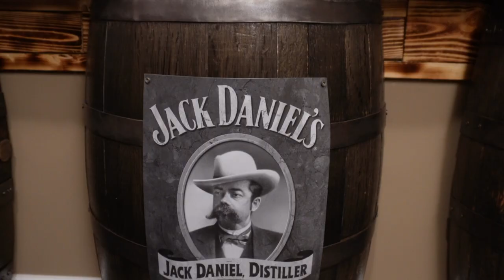Best of Jack Daniels: (Part 1) The Silver Cornet Bottle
This is a rare unopened bottle of Jack Daniel's that I am pleased to share with all of you.  The history of this great bottle and the legend who produced it makes it one of a kind.  I will share the value, where you can buy a bottle just like it, and the history behind it.  Jack Daniel's not only made great whiskey, but he also had a taste for music.  This Silver Cornet bottle is the creation of Jack's merging of his love of both.

If you are interested in purchasing a bottle like this one, then head over and pick yourself up one yourself.